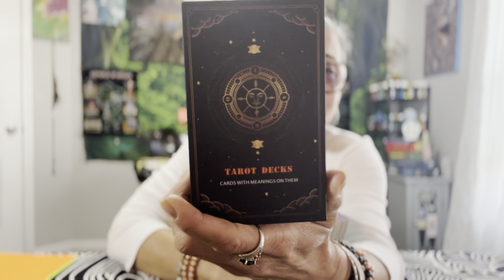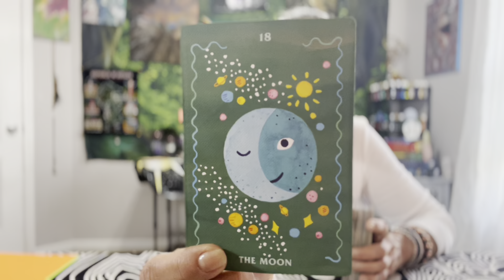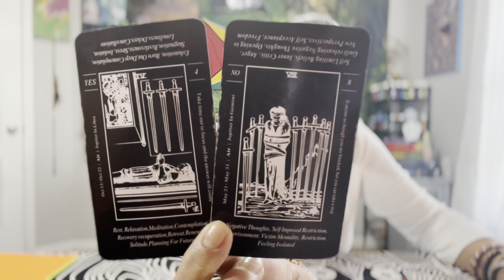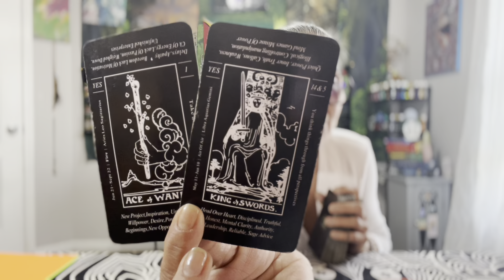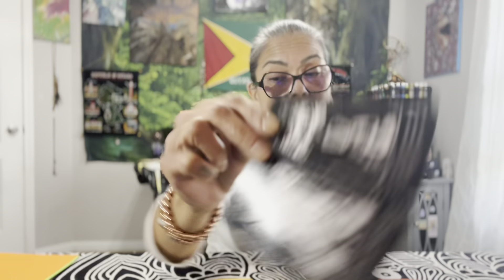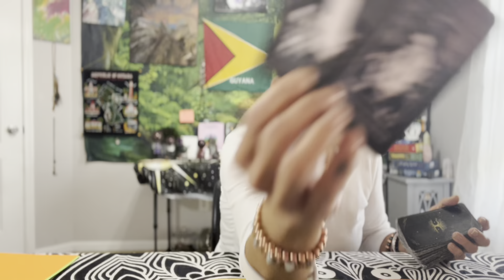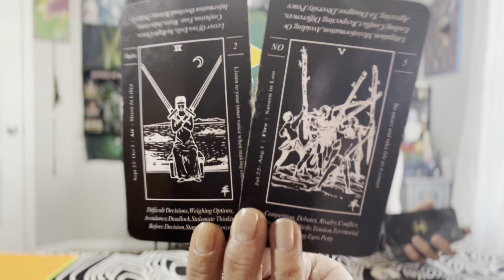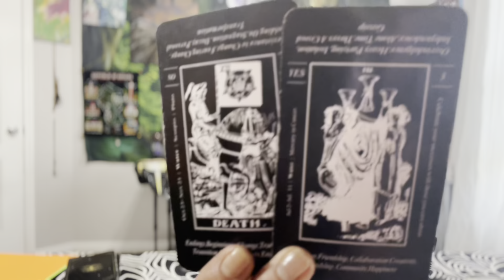Aquarius🪬☀️🌙✨🧿 Weekend Check-in 13-14 May 2023